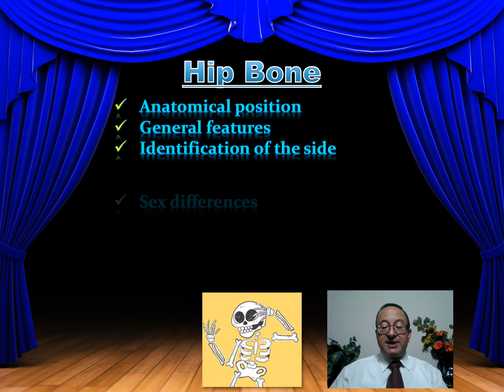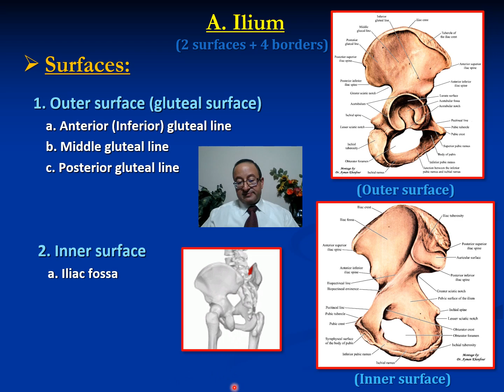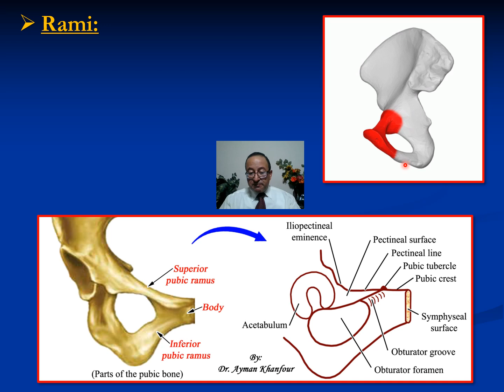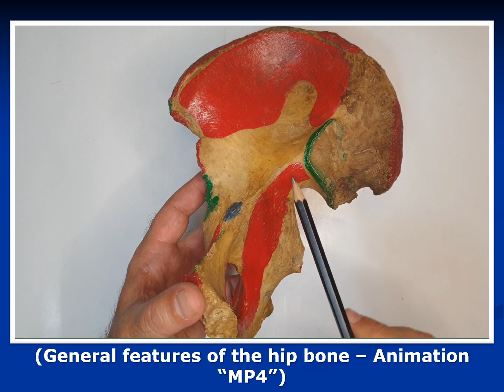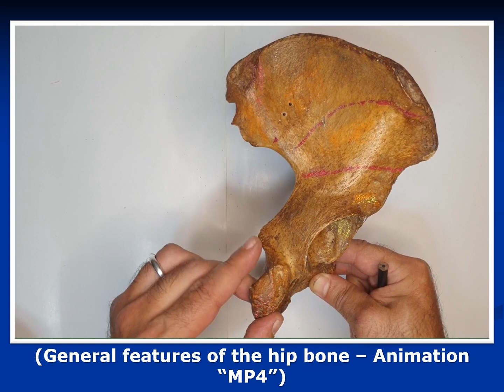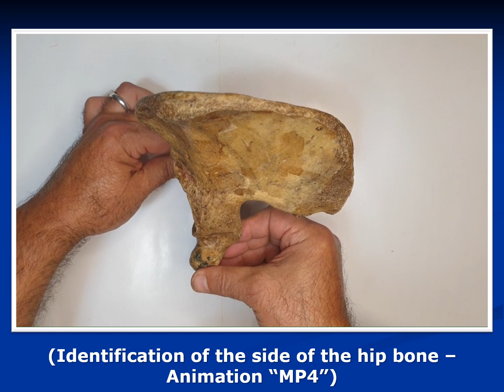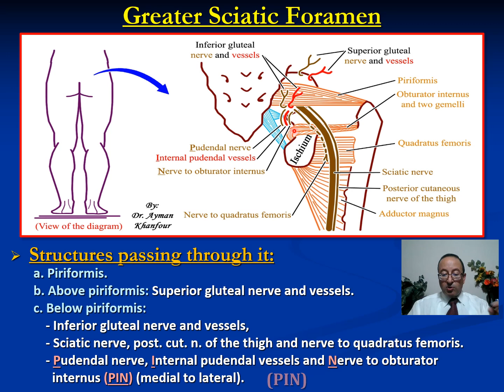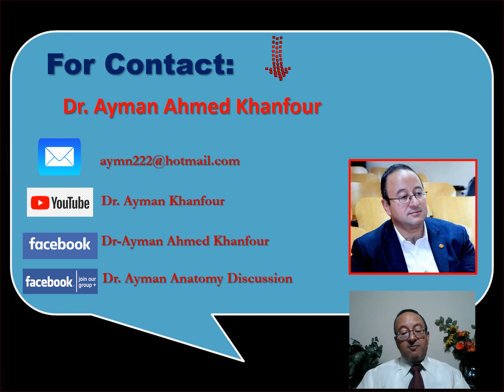𝟎𝟐. 𝐇𝐢𝐩 𝐛𝐨𝐧𝐞 (عظم الورك)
This video outlines the anatomy of the hip bone, including its anatomical position, general features, side identification, muscular attachments, articulations, ligaments, and applied anatomy.

00:00 - Intro (مقدمة)
00:21 - Content (المحتوى)
02:07 - Anatomical site (موضع العظمه فى الجسم)
04:12 - General features (المعالم العامة للعظمة)
             34:19 - Acetabulum
             35:20 - Obturator foramen
37:51 - Identification of the side (تحديد الجانب الأيمن أو الأيسر)
42:36 - Sex difference
45:05 - Bonny projections (النتوات العظميه)
47:33 - Sciatic notches  (اتصالات العضلات)
             48:54 - Greater sciatic notch
             50:09 - Lesser sciatic notch
53:29 - Muscular attachments (الشقوق الوركية)
54:33 - Canals  (القنوات)
55:42 - Articulations (المفاصل)

* 𝐌𝐂𝐐: 💪
1. Which of the following structures passes through the greater sciatic foramen below the piriformis muscle?
    A. Superior gluteal artery
    B. Nerve that supplies gluteus maximus muscle
    C. Nerve that supplies gluteus medius muscle
    D. Lateral cutaneous nerve of the thigh

2. If the acetabulum is fractured at its posterosuperior margin by dislocation of the hip joint, which of the following bones could be involved?
    A. Pubis
    B. Ischium
    C. Sacrum
    D.head of femur
    E. Ilium

3. Which of the following ligaments is attached to the anterior inferior iliac spine?
    A. Iliofemoral
    B. Ischiofemoral
    C. Pubofemoral
    D. Round

4. The obturator crest is related to which of the following bones?
    A. Ischial ramus
    B. Superior [ubic ramus
    C. Inferior pubic ramus
    D. Ischial tuberosity

5. What is the uppermost and largest bone of the pelvis?
    A. Iliac crest
    B. Ilium
    C. Ischium
    D. Obturator foramen

6. Which of the following is the upper border of the ilium?
    A. Iliac crest
    B. Obturator foramen
    C. Iliac spine
    D. Pubic tubercle

7. Which of the following structures is located between the ischial spine and the ischial tuberosity?
    A. Obturator foramen
    B. Lesser sciatic notch
    C. Acetabular notch
    D. Pubic arch
    E. Arcuate line

8. Which of the following associations of joints and types is correct?
    A. Symphysis pubis is primary cartilaginous
    B. Sacroiliac joint is synovial
    C. Lumbosacral joint is primary cartilaginous
    D. Sacrococcygeal is fibrous